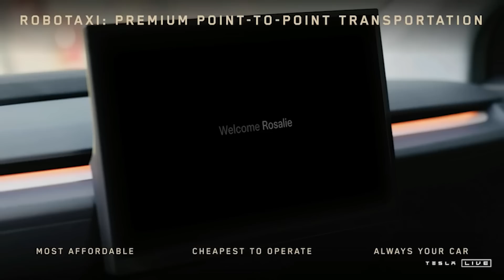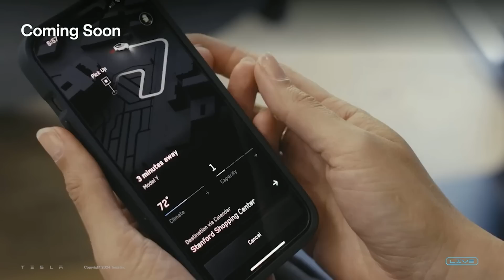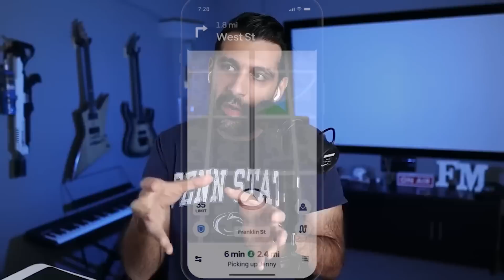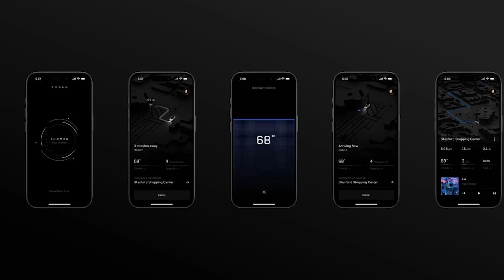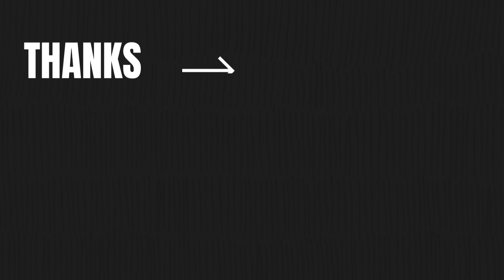Tesla Will Destroy Uber w/Tasha Keeney